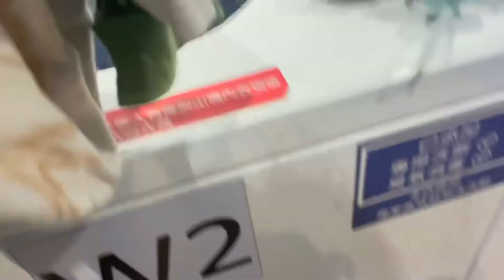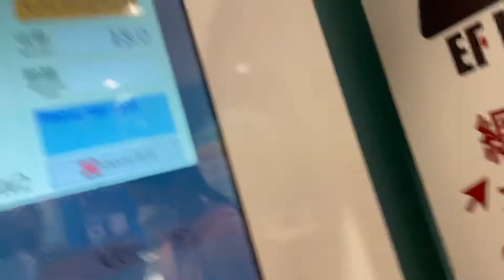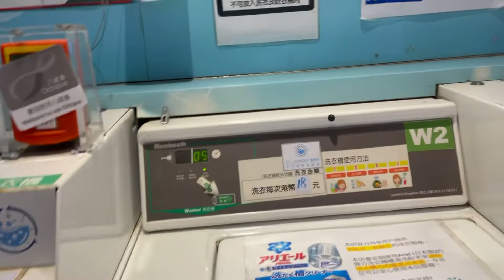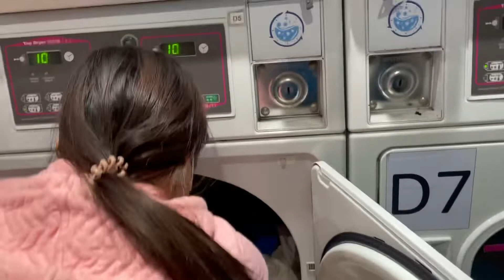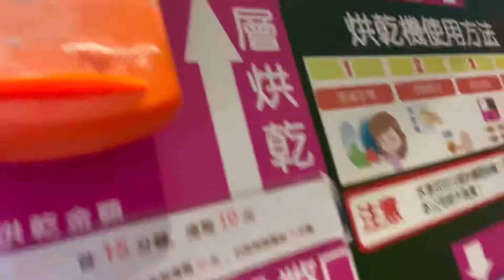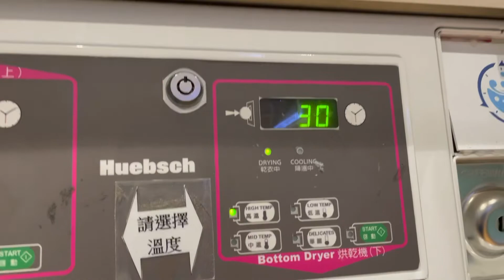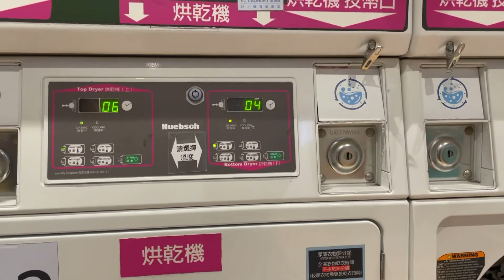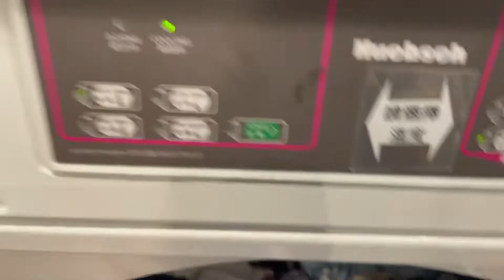NAGLABA SA HONG KONG// BUHAY OFW// BOARDERS LIFE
Eto ang aming routine naglalaba sa Shopsa labas gamit ang octopus card sa pagbabayad sa kadahilan maulan na at wala masyadong masampayan sa boarding house. Eto ang mga bagong nakilala ko sa boarding House

that time while waiting my working visa pinili nalang hinde umuwe kase hirap ng bumalik
sa Hong Kong
  dito na rin ako nahawaan ng covid